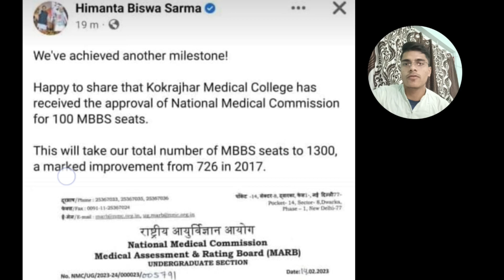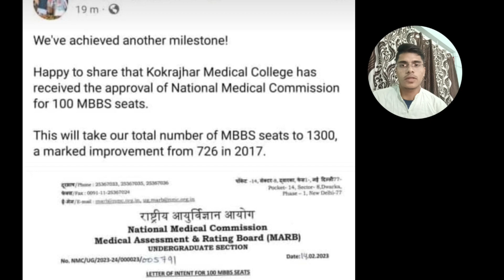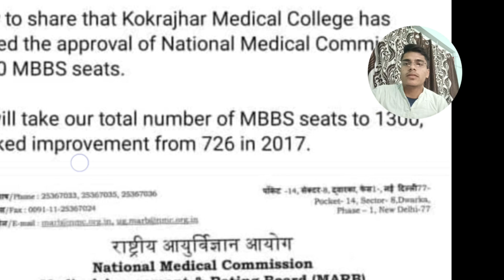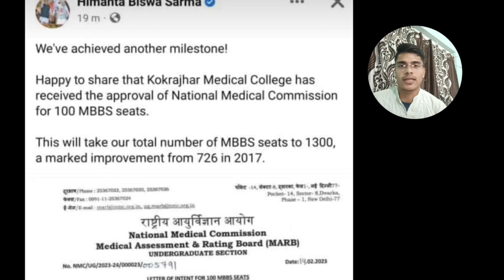Kokrajhar Medical College 😀 | 100 MBBS seats in NEET 2023 | Impact on cutoff 😑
Here I'll be  sharing my medical clg journey nd also important updates about neet exam.😇

@ulanzi tripod--ULANZI Camera Tripod, Mini Flexible Tripod Stand with Hidden Phone Holder w Cold Shoe Mount, 1/4'' Screw for Magic Arm, Universal for iPhone 11 Pro Max XS Max X 8 7 Samsung Canon Nikon Sony Cameras

Boya mic-Boya BYM1 Omnidirectional Lavalier Condenser Microphone with 20ft Audio Cable (Black)
@inshot video editor app
@open camera app for shooting

neet 2023 last date to apply